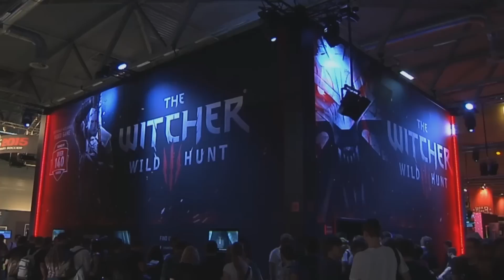gamescomTV 2014 - Folge 5: Wochenendauftakt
Gamescom TV 2014 - Folge 5, dieses Mal mit The Witcher 3, Big Show (Wrestler) bei 2k und David Hain im Interview.